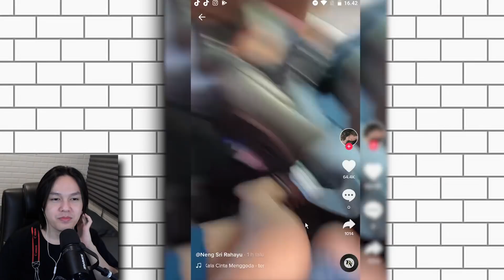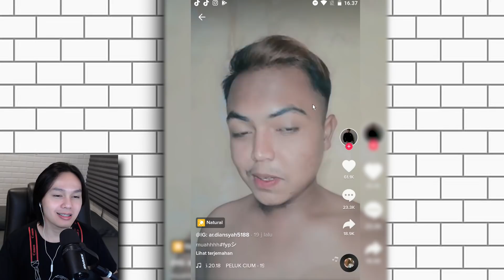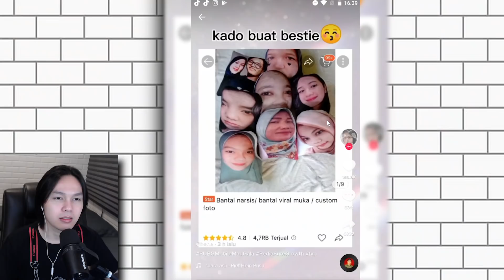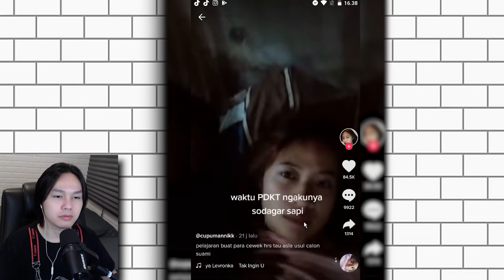PENGEN DI PELUK PENGEN DI CIUM